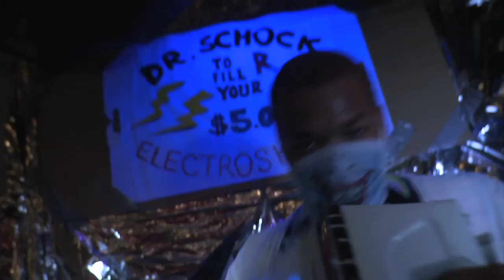Orange Juice in Bishop's Garden - Season 3 Trailer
One year later, Summer of '96, and the tomfoolery continues. Graduation brings major change for some of the gang, while a few new faces stir things up...

Teen web series following the lives of 18 kids as they grow up and get down in grunge-era Washington DC.
"The bad things we do.  The things we get caught for--and how they are never the same."